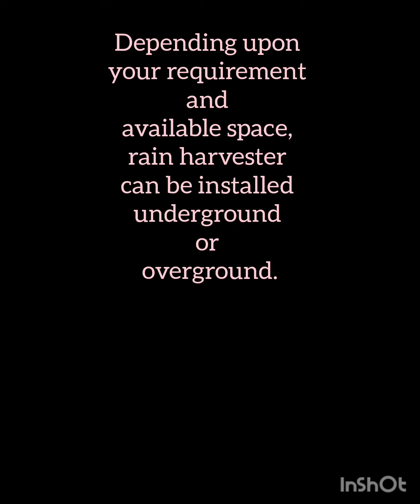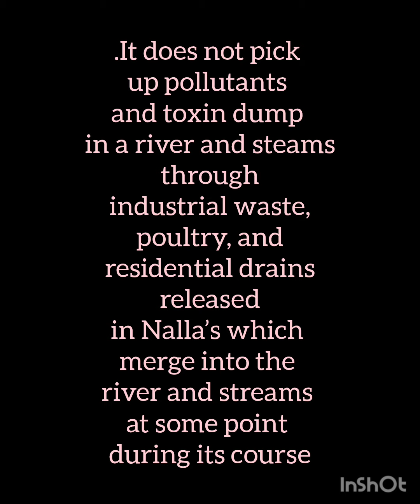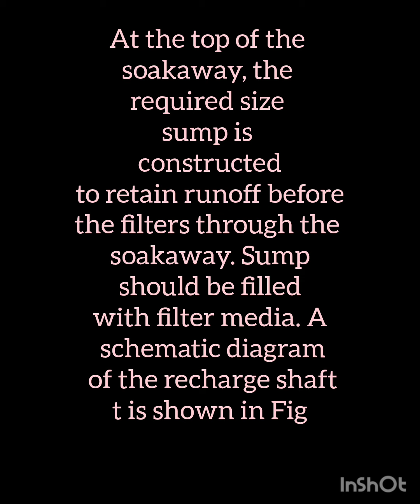27 August 2024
RAIN HARVESTERS TYPES
 Harvest ranway
Harvest ranway rainwater
Must for every home

Despite having the world’s largest glacier, Pakistan is among the world’s 36 most water-stressed countries.

With an increase in population, the demand for water is also continuously increasing. The result is that many residential colonies are extracting groundwater to fulfill their daily demands.

This has led to the depletion of groundwater which has gone to a significantly low level in some areas where there is huge water scarcity.
 Rainwater harvesting is the collection and storage of rain for reuse , rather than allowing it to run off.
The stored water is used for various purposes, such as gardening, irrigation, etc.
There are many ways in which rain water can be harvested